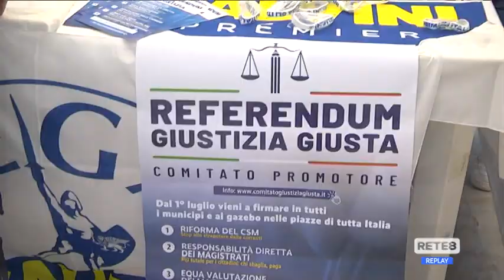Pescara - Salvini in Abruzzo per i referendum